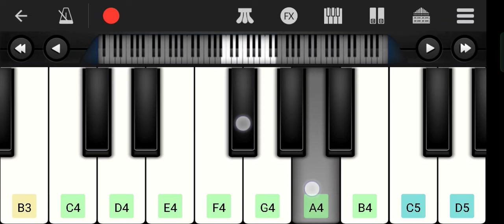Video | छतिया पर पत्थर गे सोना | Aashish Yadav का एक नए अंदाज में बेवफाई गाना |New Maghi Sad Song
🎶Creat Song 🎶
∆ Album :- Chhatiya Pathar Ke Ge Sona
∆ Mix By :- Nandan Yadav
∆ Video :- Kaushal Babua
∆ Video Editor :- Nandan Sharma
∆ Choreographer :- Rahul Yadav
∆ Dop :- Rathore , Sunny Ji
∆ Digital :- Nikhil Golu
∆ DL :- RoHIT SINGH
∆ Producer :- ARNAV (RP)
∆ CEO :- Rohit Pandey
∆ Lebal :- Balast Music Wallah
∆ Artwork :- Rambabu Gfx
∆ Managed By :- Techne Media

Mobile piano music cover song chhatiya par pathar ge sona